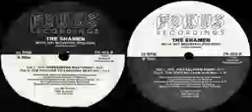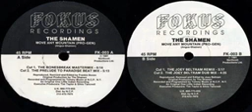The Shamen - Move any mountain (pro gen) The Bonesbreak M + Remix Joey Beltram 1991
Breaks remix of a classic